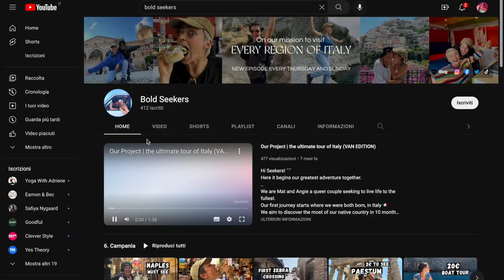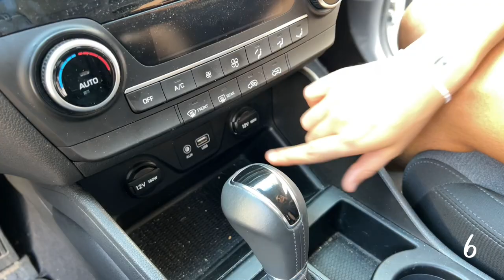From VAN LIFE to CAR LIFE (big change of plans)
Switching from van life to car life was not how we envisioned our adventure, but life on the road taught us that you never know what’s going to happen next!
So here we are completely changing our plans.. fingers crossed everything will turn up fine 😅

We are sorry that this vlog is a little bit all over the place.. but the reality is that our days since we came back to Livorno have been all over the place.

Making our final decision was so hard and we wondered if it was the right one, every single day! But at least we are leaving again and we cannot wait to show you how we ‘converted’ the car.. so be ready for a budget friendly CAR TOUR 😍

Locations:
📍Car workshop
📍Livorno

00:00 Intro
00:43 Our plan 📝
02:30 Let’s start cleaning 🧼
04:10 Break needed 😋
04:33 Car washing 💦
04:57 Curtains Challenge
07:18 The van has arrived!
08:30 Coming up..